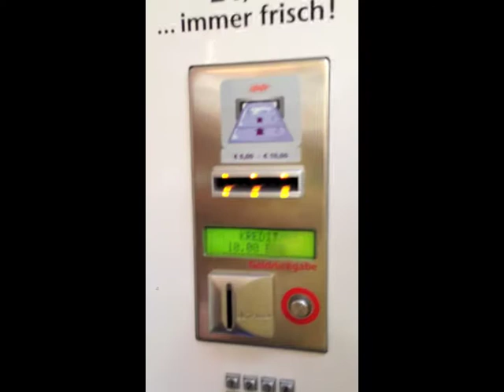BSG feat. STUGGImat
die BSG beim Metzger des Vertrauens